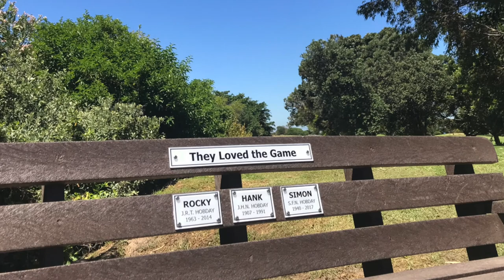The Fun ahead of The Hobday Ashes Ceremony